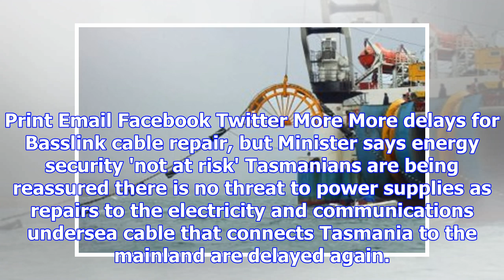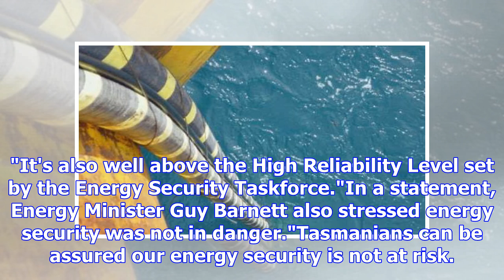Many delayed for the Basslink cable repair, but the minister said that energy security 'no risk'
Print Email Facebook Twitter More More delays for Basslink cable repair, but Minister says energy se...